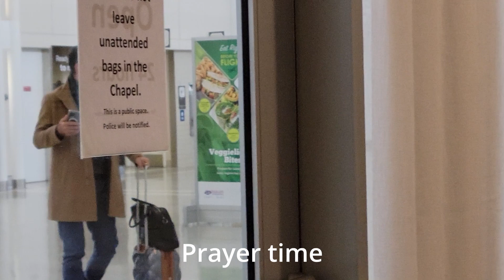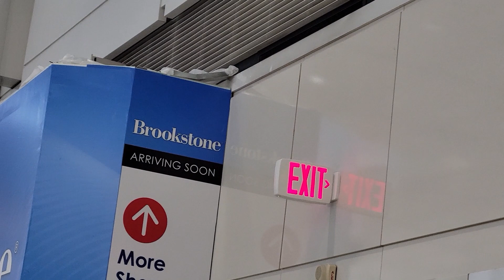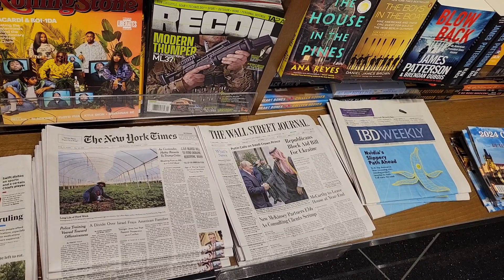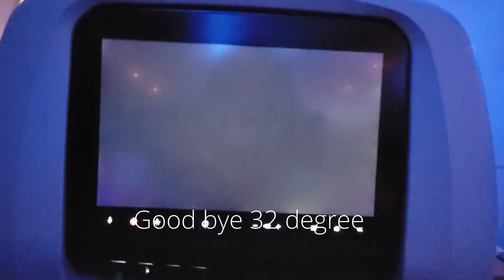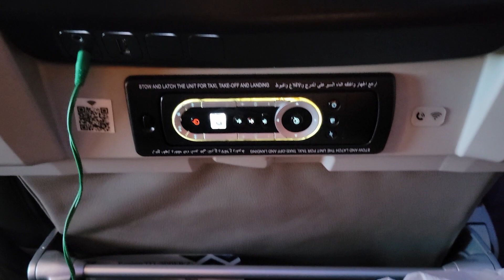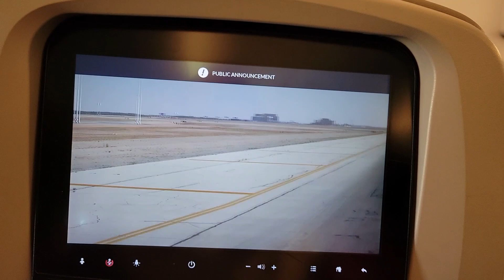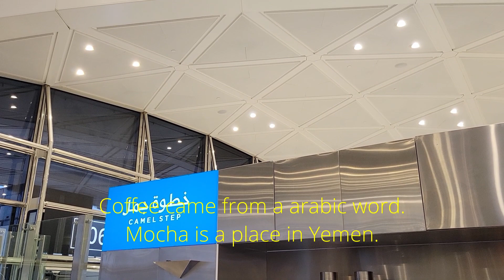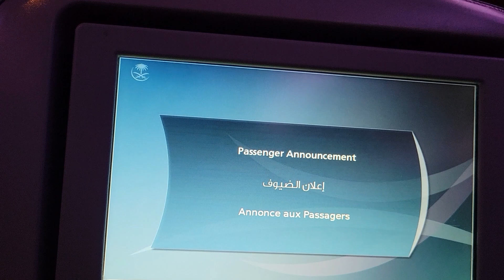Dulles to Dhaka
Travel from Dulles to Dhaka, Bangladesh, Saudia airlines, KSA